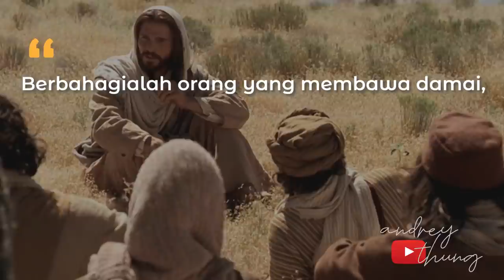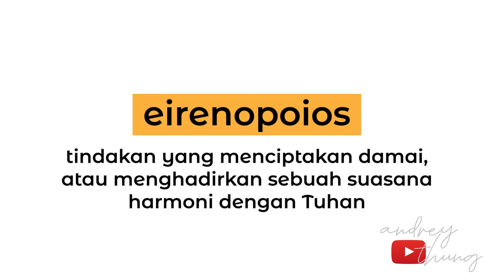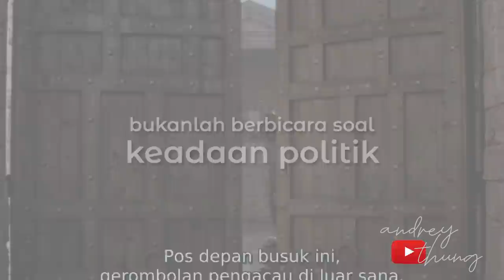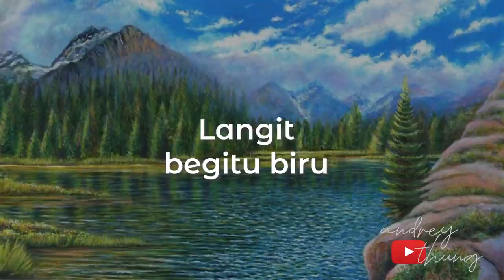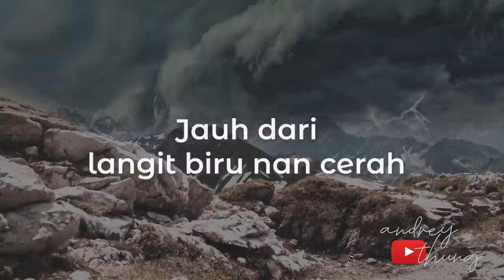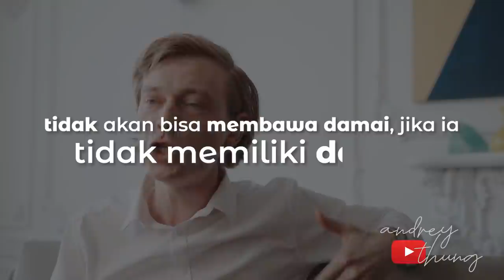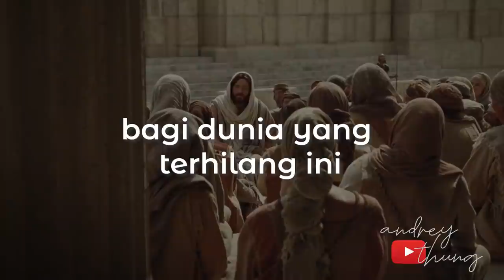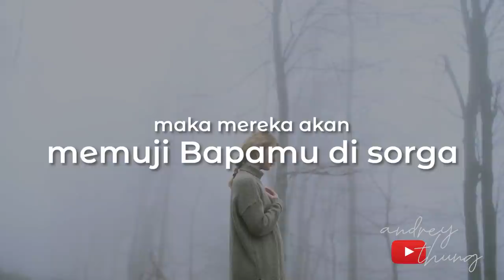"PEMBAWA DAMAI" [ENG SUB] "PEACEMAKERS" | Seri Ucapan Bahagia - The Beautitudes